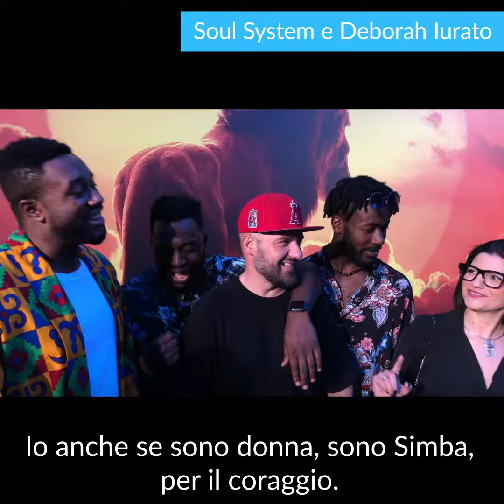Intervista sul red carpet de "Il re leone" - seconda parte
Qual è il vostro personaggio preferito de "Il re leone"? Lo abbiamo chiesto anche agli ospiti presenti sul red carpet dell'anteprima!